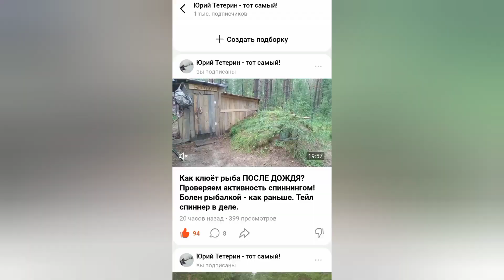Сейчас я тебя ПОЙМАЮ! Ночная рыбалка - это ПРЕКРАСНО. Ловим на ТАЁЖНОЙ реке НОЧЬЮ.